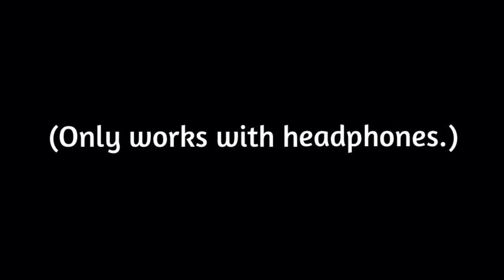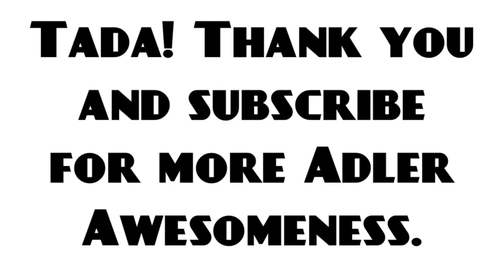How To Play Rugby AskAdler (The Adler Show #12)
This week Adler answers your fantastical questions.